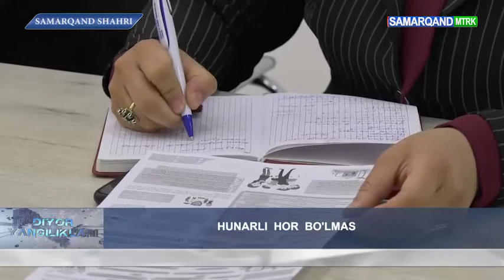🎥 Агентликнинг Самарқанд вилоят ҳудудий вакиллиги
🎥 Самарқанд вилоятида хорижий тилларни биладиган уюшмаган ёшларнинг бандлигини таъминлаш мақсадида ўқув марказлар, давлат ҳамда нодавлат ташкилотларининг вакиллари иштирокида давра суҳбати бўлиб ўтди.